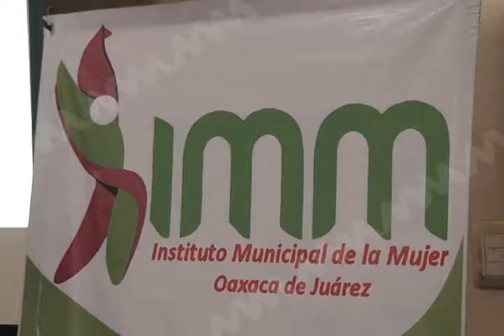KARIME MUJERES MUNICIPIO FT